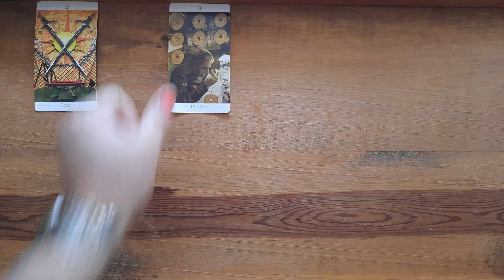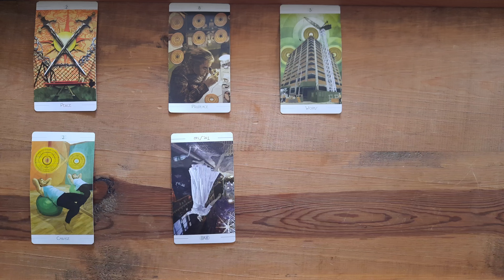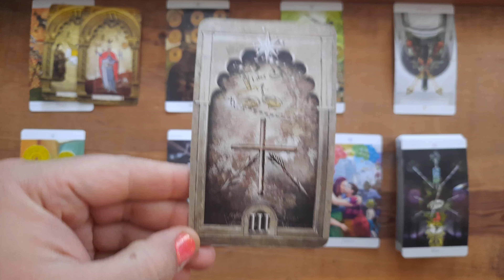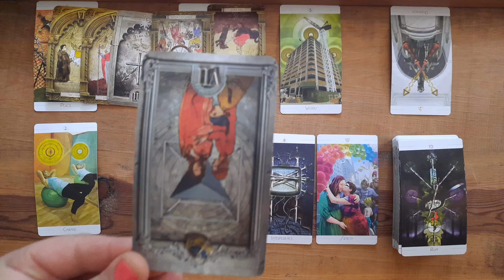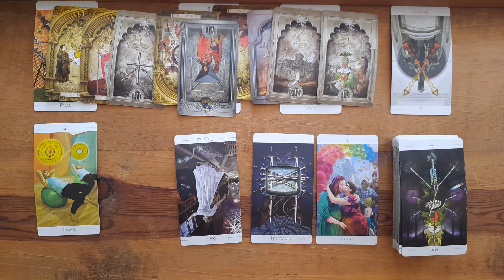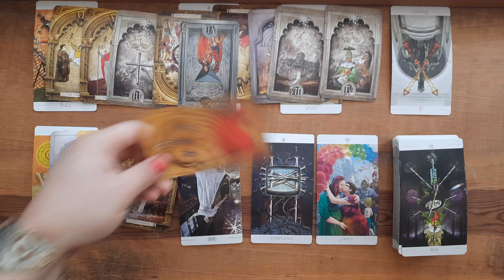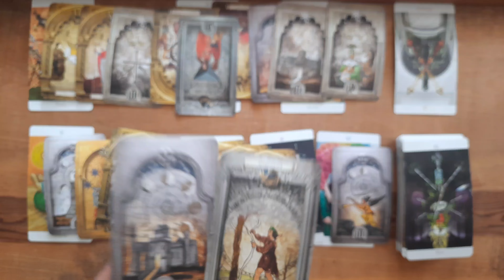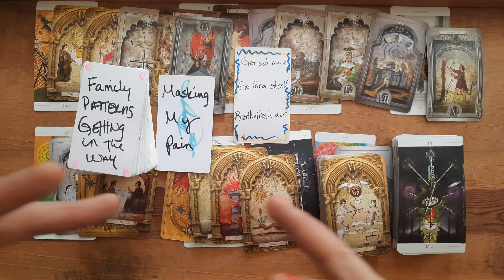Capricorn - Worth The Effort / Worth The Wait / Significant Healing In Many Areas